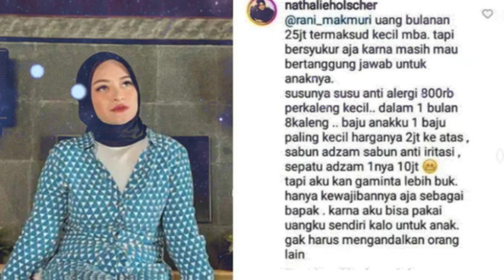GERAM DIJADIKAN ATM BERJALAN !! Sule Bongkar Sifat Busuk Nathalie Holscher Saat Terima Duit Bulanan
Sule Geram
Sule bongkar sifat busuk nathalie
sule nathalie
sule adzam
nathalie adzam